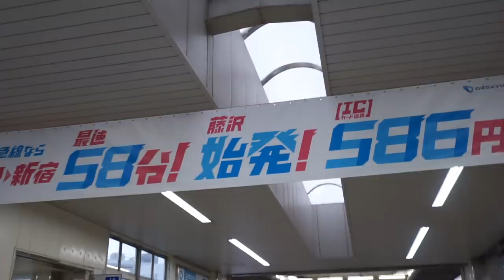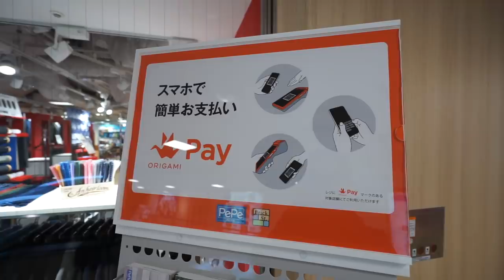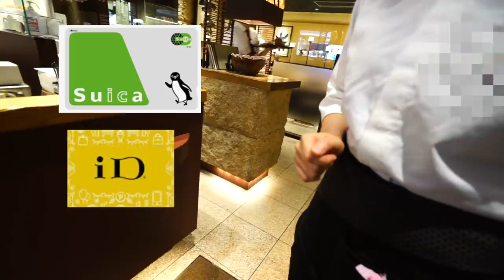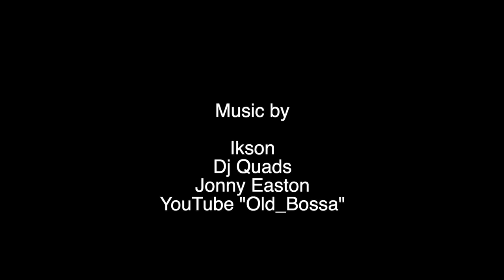[ミニマリスト] iPhoneXを財布の代替にするチャレンジは続きます